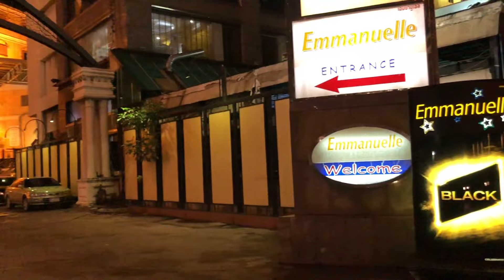5 Soapy Massage Parlors in Bangkok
A quick overview of the currently 5 best soapy massages in Bangkok.